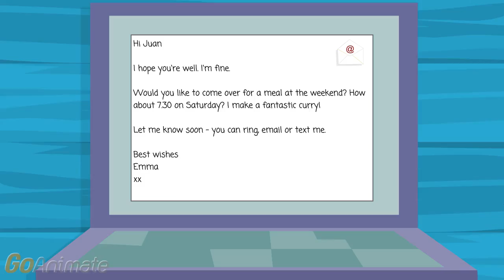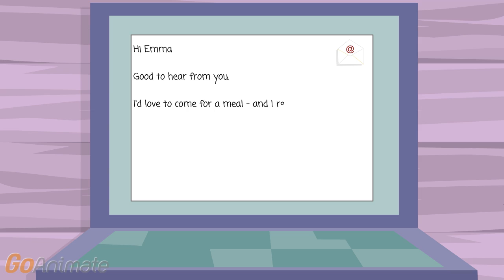Invitation to a meal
email preparation - showing context